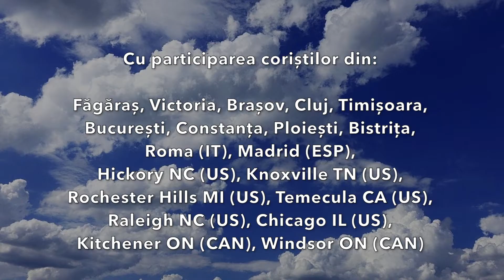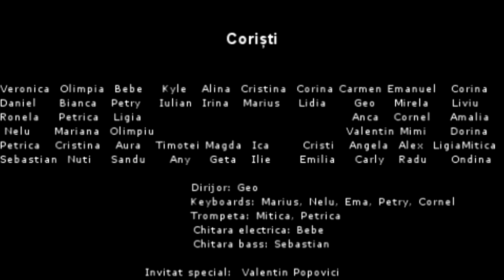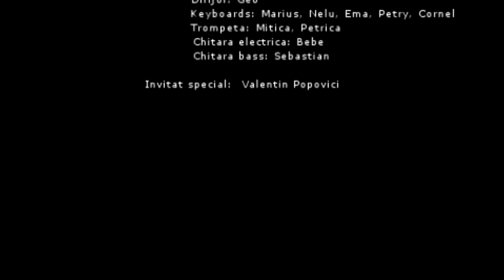Când încercările prea grele ni se par - Cor Reunit Virtual Făgăraș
Un mixaj video cu participarea coriștilor din corul reunit al bisericilor baptiste din Făgăraș. Acest proiect a fost început în timpul pandemiei (2020) și finalizat în 2021. Apreciem implicarea tuturor celor care și-au luat câteva momente din timpul lor pentru a se înregistra sau a ajuta la finalizarea acestui proiect.
Mulțumim în mod special fratelui Valentin Popovici, pentru onoarea acordată, nouă făgărășenilor, de a se alătura acestui proiect. Ne împărtășea că își amintește că a tradus această cântare cam prin anul 1969 când a fost făcută și prima poza alb-negru din videoclip, care se pare că ar fi aproximativ anul cand corul bisericii baptiste din Făgăraș a luat ființă.
Partitura folosită în acest proiect este luată din cartea "Vrednic este Mielul" editată de fratele Georgel Dumitrașcu, dirijorul acestui videoclip.